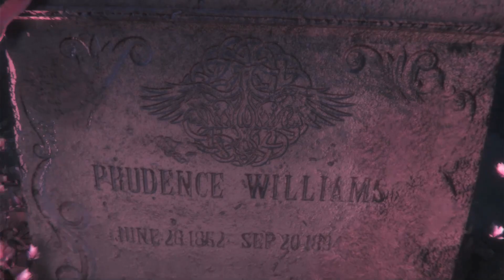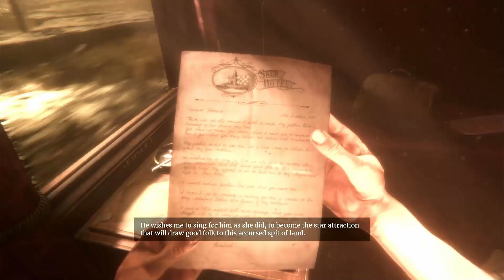Maid of Sker Story Explained